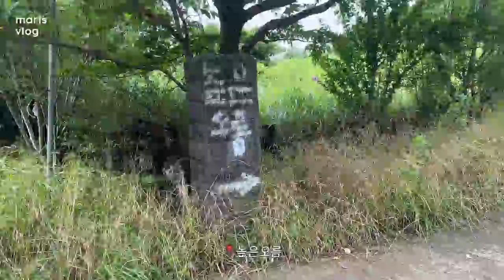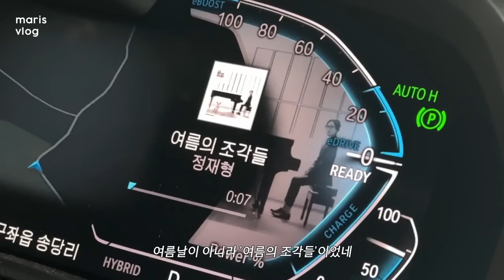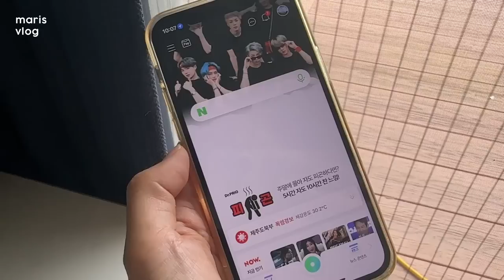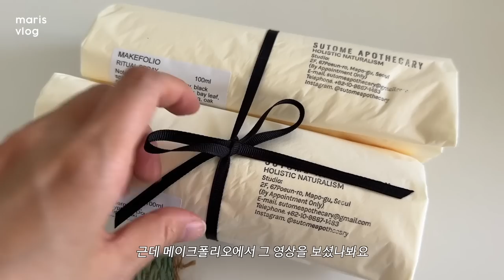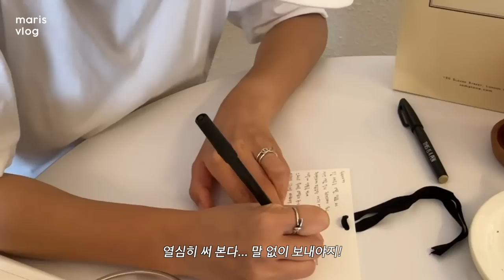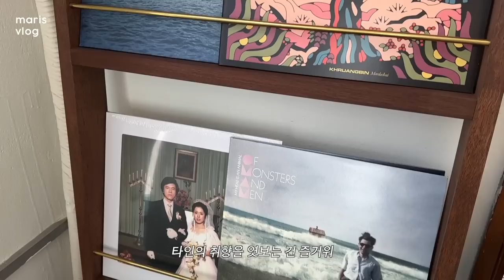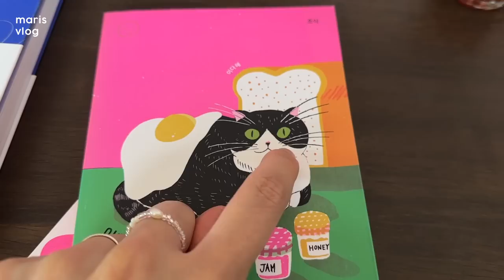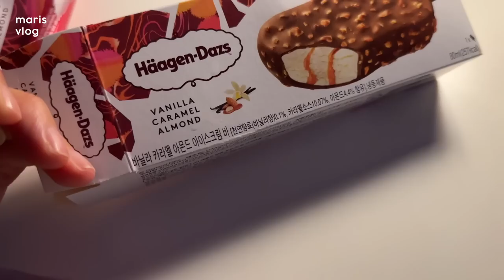24시간이 모자라~ 일하고 놀고 일하고 놀자! 제주 일상들, 모닝 오름 샌드위치, 오랜만에 롱플레이, 그린루스카, 조말론런던 just because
일도 열심히 노는 것도 열심히~
시간을 쪼개고 쪼개서 꽉꽉 채운 24시간을 보내고 있어요.
이번 주도 꽉꽉 채워서 가져왔으니 재미있게 봐주세요!
늘 고마워요🍑

00:00 인트로
00:39 높은오름
03:22 미역국수
06:06 롱플레이
07:40 메이크폴리오의 선물
09:20 꼬신김밥
12:46 조말론런던 just because
14:04 무우수 커피 로스터스
15:38 유기견보호소
17:40 베트남전통쌀국수
18:29 그린루스카
22:02 첫 바다 수영
24:18 쿠키

BGM 🎵
Ziv Grinberg - Lilys Bounce
Borrtex - Smell of Summer
Bob Hart - Black Cat Soiree